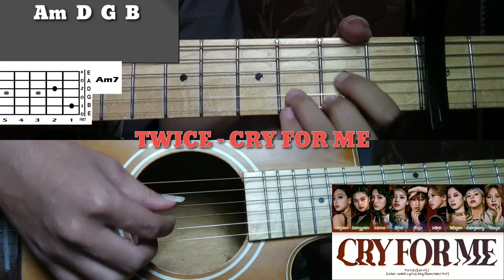Twice - Cry For Me Guitar Chords Easy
Twice (트와이스) Cry For Me Easy Chord tutorial

I hope I'm not late T_T

Twice (트와이스) Cry For Me Guitar
Twice (트와이스) Cry For Me Guitar Cover
Twice (트와이스) Cry For Me Chord

Incase you need the acoustic guitar only (the caraoke version)
kalau ada yang butuh akustik guitarnya aja (versi karaokenya)

Terimakasih